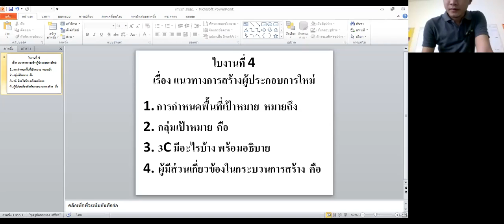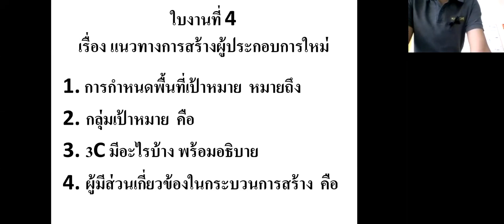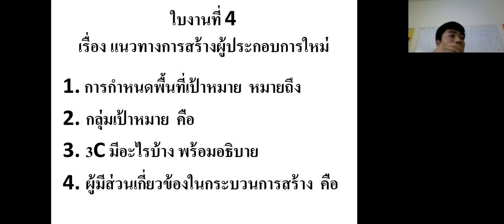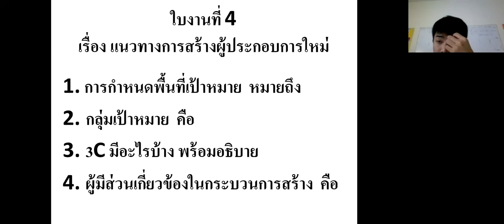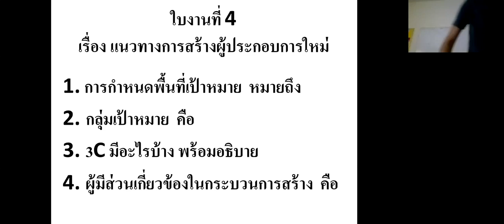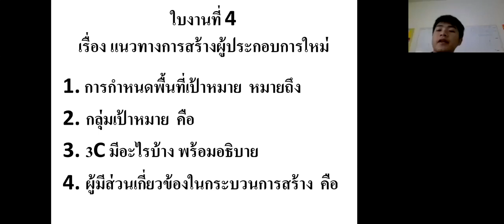รหัสวิชา 2001-1002 การเป็นผู้ประกอบการ Ep.12